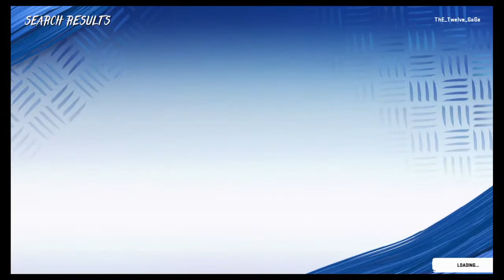Gage vs KJ: MB CFM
Madden Bowl (MB) is a premier Madden CFM League and has been for years. We bring competitive spirit and most importantly, an open family like environment.